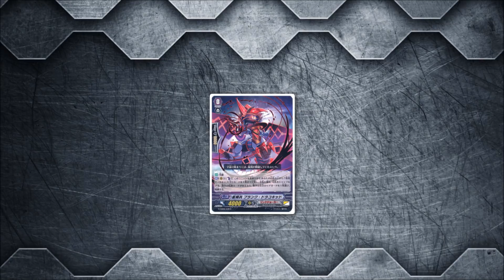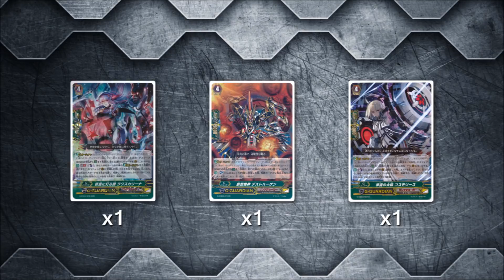【対戦動画】 CARDFIGHT! VANGUARD: Star-vader, Chaos Breaker Close Deck Profile! (Link Joker) 【ヴァンガード】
LOCK, LOCK, and LOCK again..Greetings cardfighters! Here's my updated Star-vader, Chaos Breaker Crisis / Death Star-vader, Chaos Breaker Deluge deck profile with support from VGE-G-EB03: The GALAXY STAR GATE. With the release of VGE-G-EB03 Link Joker received a boost in support including the Archetypes/Subclans Chaos. Will this boost put Chaos on top???

Starter:
Star-vader, Planck Dracokid

Triggers:
x4 Star-vader, Magellanic Stream (Heal)
x4 Star-vader, Paradigm Shift Dragon (Critical)
x4 Star-vader, Sparkdoll (Critical)
x4 Star-vader, Quark Shoebill (Draw)

Grade 1s:
4x Iron Wall Star-vader, Thorium (G-PG)
4x Star-vader, Penrose Gate (Stride Enabler)
4x Turmoil Star-vader, Zinc
2x Star-vader, Metonaxe Dragon

Grade 2s:
x3 Fierce Strike Star-vader, Dubnium
x3 Star-vader, Globuladia
x3 Star-vader, Mulepton
x3 Companion Star Star-vader, Photon

Grade 3s:
x4 Star-vader, Chaos Breaker Crisis
x3 Star-vader, Chaos Breaker Close

G-Zone:
x3 Death Star-vader, Chaos Universe Alththani
x2 Death Star-vader, Chaos Universe
x3 Death Star-vader, Chaos Breaker Deluge
x2 Death Star-vader, Glueball Dragon
x1 Zeroth Dragon of Destroy Star, Stark
x2 Genesis Beast, Destiny Guardian (G-Guard)
x1 Genesis Machine Deity, Desthergen (G-Guard)
x1 Space Large Ring, Cosmo Wreath (G-Guard)
x1 Darkness that Lights Up Demise, Lacus Carina (G-Guard)